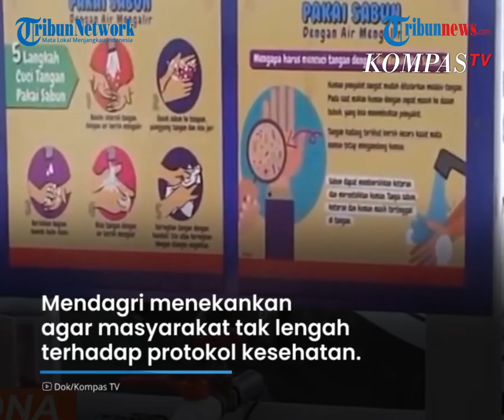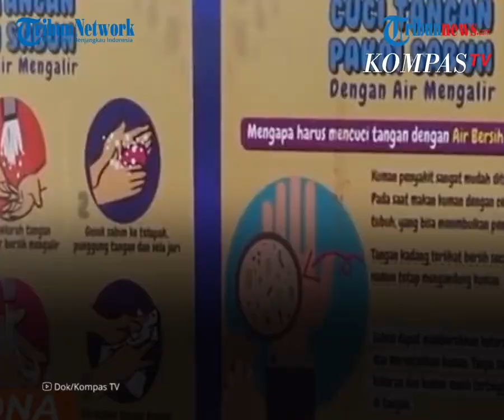Tanggapan Mendagri Tito soal Kerumunan Pasar dan Klaster Tarawih Covid-19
TRIBUN-VIDEO.COM - Menteri Dalam Negeri (Mendagri) Muhammad Tito Karnavian memberikan tanggapan terkait kerumunan yang terjadi di sejumlah pasar hingga munculnya klaster dari kegiatan keagamaan seperti shalat tarawih.

Eks Kapolri itu mewanti-wanti kepada seluruh masyarakat jangan sampai ada klaster baru penularan Covid-19 dari kegiatan keagamaan maupun ekonomi.

Hal itu disampaikannya usai meninjau kawasan kawasan ekonomi khusus (KEK) Galang Batang PT. Bintan Alumina Indonesia (BAI), Bintan, Kepulauan Riau pada Minggu (9/5/2021).

“Jangan sampai kita lengah, terutama dari klaster-klaster kerumunan karena kegiatan-kegiatan, baik kegiatan yang ekonomi maupun kegiatan keagamaan, pasar, kemudian numpuk mau belanja pakaian lebaran,” katanya.

Mendagri menekankan agar masyarakat tak lengah terhadap protokol kesehatan pada bulan Ramadhan dan menjelang Hari Raya Idulfitri.

Sebab, berkaca pada data sebelumnya, terdapat tren kenaikan kasus pada hari raya keagamaan, seperti Hari Raya Idulfitri dan perayaan Natal pada tahun 2020 dan libur tahun baru.

Ditambahkannya, penekanan tersebut tertuju bukan pada aktivitas keagamaannya, namun pada penerapan protokol kesehatan.

“Ada beberapa daerah ada klaster tarawih, masuk ke masjid tanpa masker, rapat, ini bukan soal agamanya, ini soal masalah protokol kesehatannya, tolong ya titik tekannya seperti itu,” tandasnya.

Mendagri Tito juga berpesan agar seluruh elemen masyarakat mampu menjaga protokol kesehatan dalam situasi apapun, agar tak terjadi ledakan dan peningkatan kasus seperti India dan beberapa negara lainnya.

Selain protokol kesehatan, pejabat dan ASN juga diminta tak melakukan kegiatan open house, di samping larangan mudik bagi masyarakat.

Artikel ini telah tayang di Tribunnews.com dengan judul Tanggapan Mendagri Terkait Kerumunan Pasar Hingga Klaster Tarawih